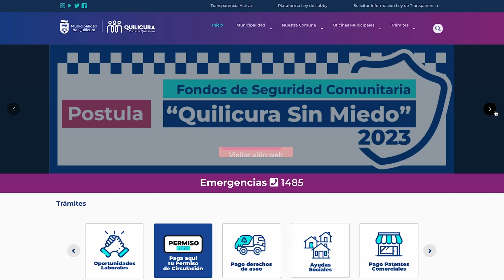Paso a paso Renovación de Licencia de Conducir